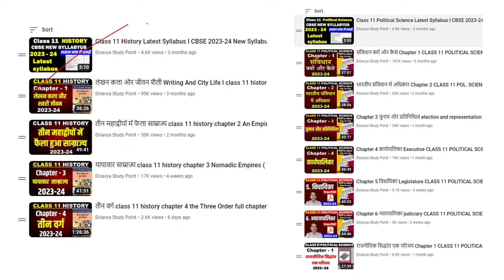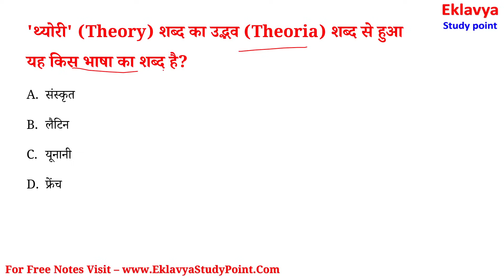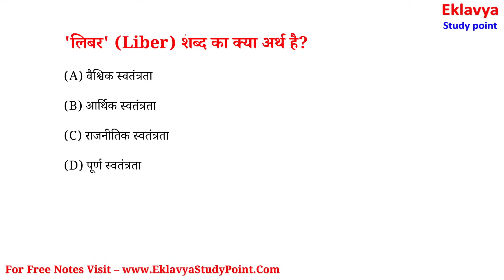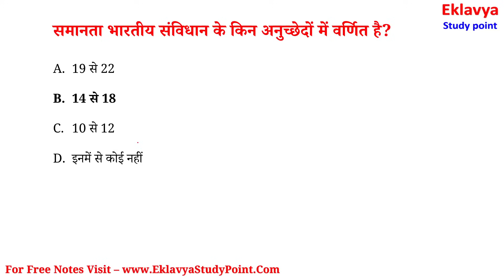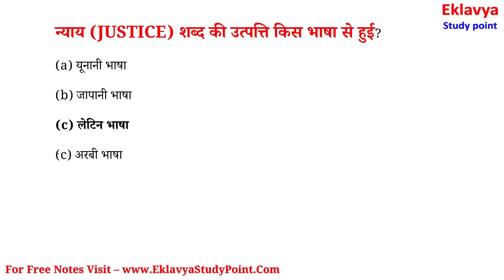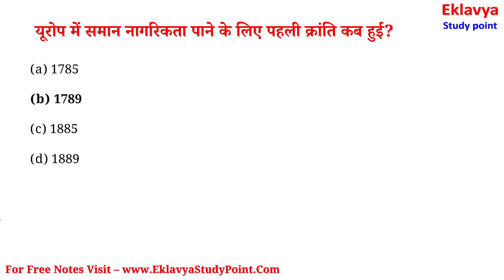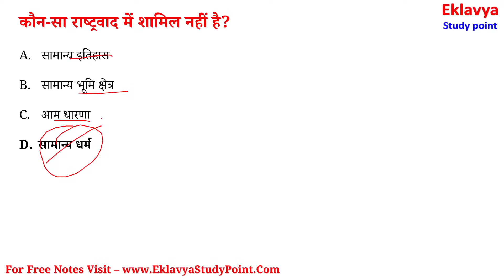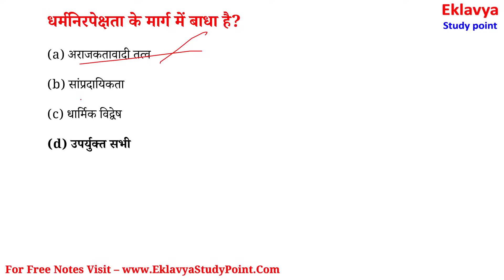Class 11 Political science book 2nd MCQ One shot video I Most important MCQ questions I Exam 2024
class 11 political science Book 2  MCQ questions answers